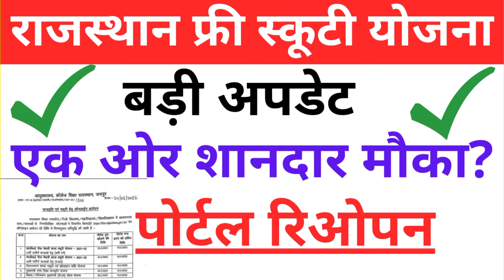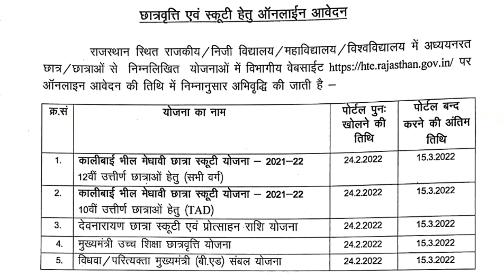3/ 2022. स्कूटी अपडेट। Scooty Yojana Online Form 2022. Rajasthan Free Scooty Yojana 2022 Last Date.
🙏दोस्तों नमस्कार।🙏
  💥आपको इस विडियो में राजस्थान सरकार देवनारायण और काली बाई भील मेधावी छात्रा फ्री स्कूटी वितरण योजना के बारे में सम्पूर्ण जानकारी दी गई है।

काली बाई फ्री स्कूटी योजना में ऐसे करें आवेदन

ताकी राजस्थान सरकार की समस्त योजनाओं की अपडेट आपको नोटिफिकेशन के रूप में मिलती रहेगी।

::Topic Cover::
Rajasthan free scooty yojana 2021
kali bai bhil scooty yojana 2021
kali bai bhil free scooty yojana online form kaise bhare
Rajasthan Free Scooty Yojana 2021-22
free scooty yojana 2021 rajasthan
Devnarayan Chatra free scooty yojana 2021
Devnarayan Chatra free scooty yojana last date

Your Quarries::
kali bai bhil free scooty yojana last date
kali bai bhil free scooty yojana 2021 rajasthan
kali bai bhil free scooty yojana 2021 list
Devnarayan Chatra free scooty yojana 2021 merit list
kali bai bhil medhavi Chatra free scooty yojana rajasthan 2021
mukhyamantri Anuprati Coaching Yojana
kali bai bhil free scooty yojana ke liye documents
Devnarayan Chatra free scooty yojana form apply kaise kare 2021
kali bai bhil medhavi scooty yojana 2021
kali bai bhil medhavi Chatra scooty yojana 2021.

Quarry Solutions::
Rajasthan free scooty yojana last date
Rajasthan free scooty yojana ki list kab aaegi
Devnarayan Chatra scooty yojana online apply
Scooty Yojana online form 2021